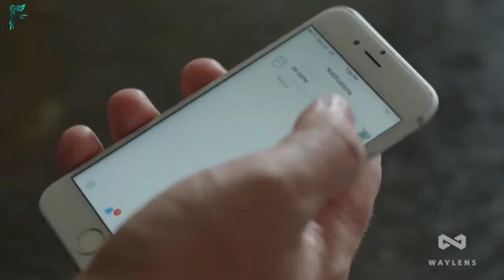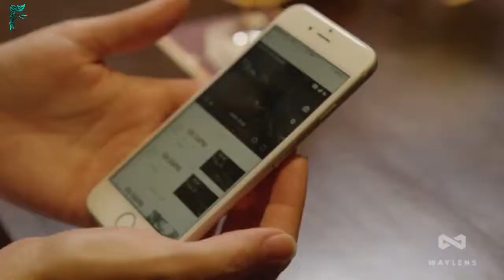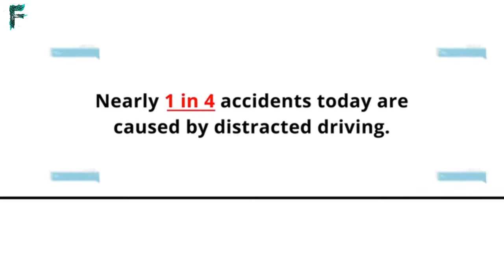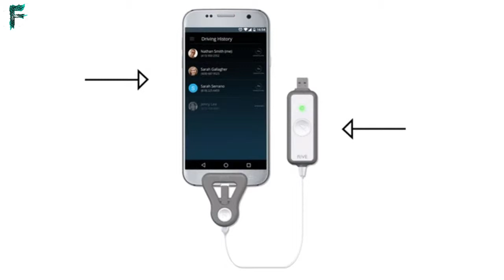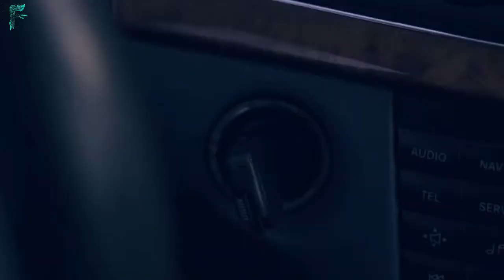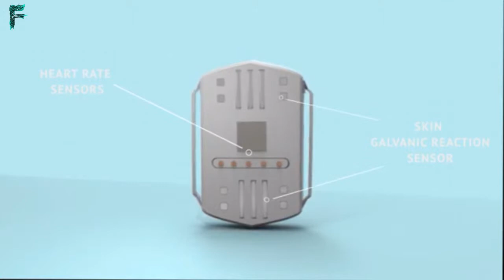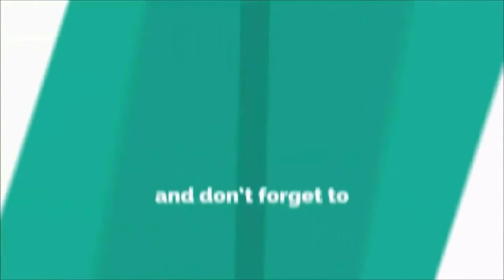4 Amazing Car Gadgets 2018